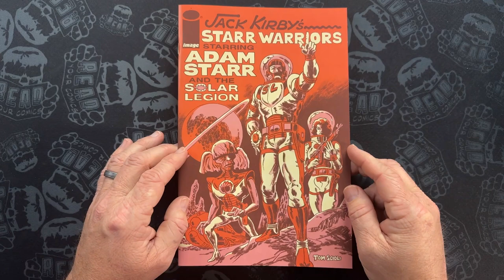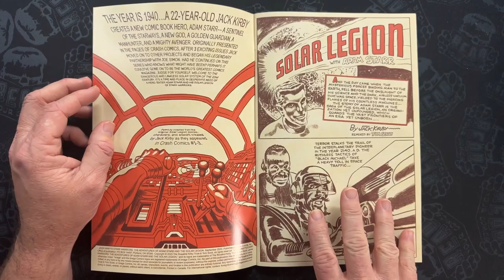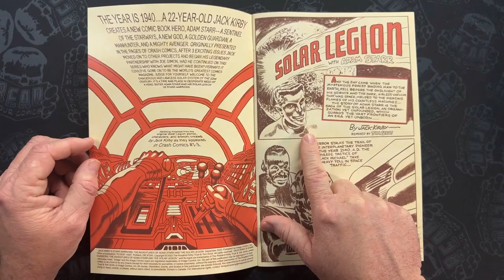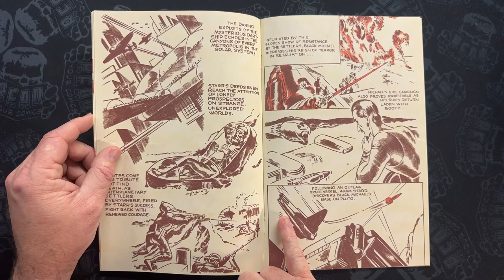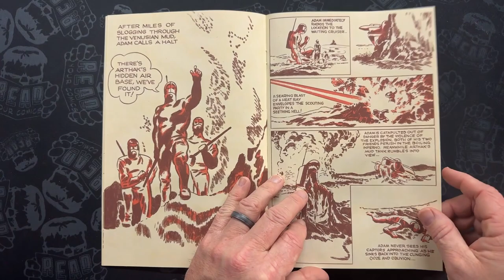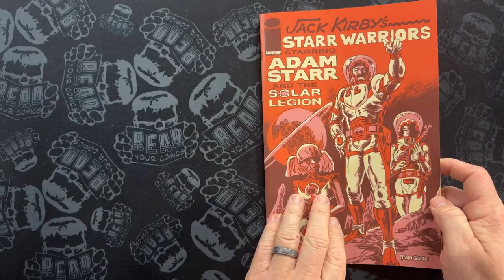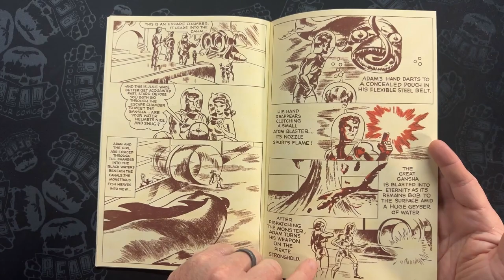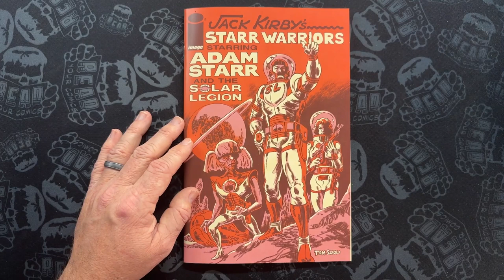Tom Scioli remixes Jack Kirby's Starr Warriors - Image Comics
Jack Kirby legacy Ambassador, Tom Scioli, took one of the earliest published  works and cleaned it up for a fresh remastered remix.